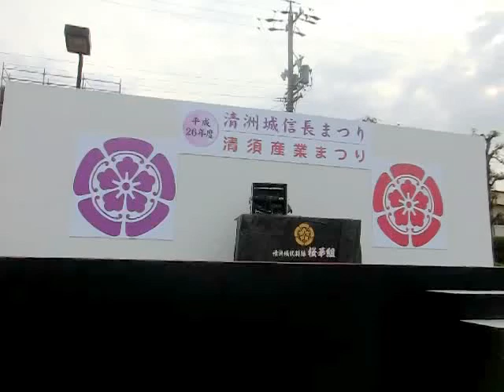20141012 清洲城信長祭り 桜華組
20141012　清洲城信長祭り　桜華組